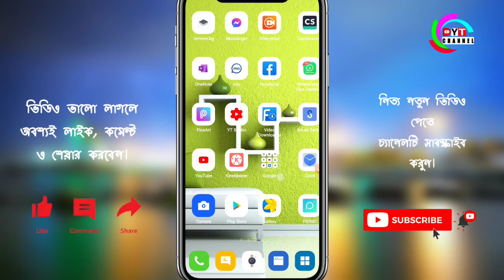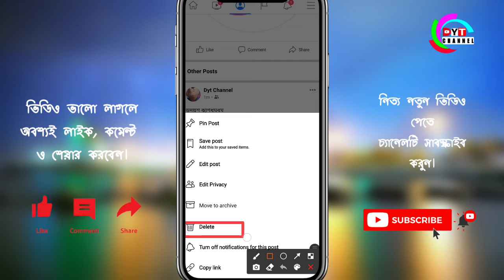ফেইসবুকের পোস্ট ভুল হলে ডিলেট করুন | ফেসবুকের পোস্ট ভুল হলে ডিলেট করবেন যেভাবে | How FB post delete